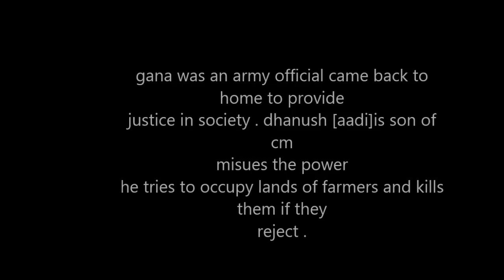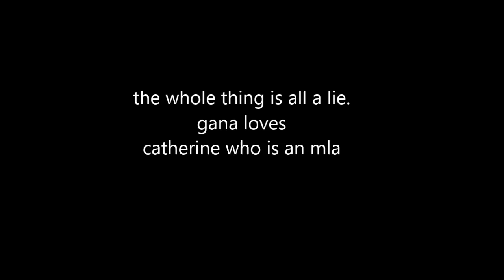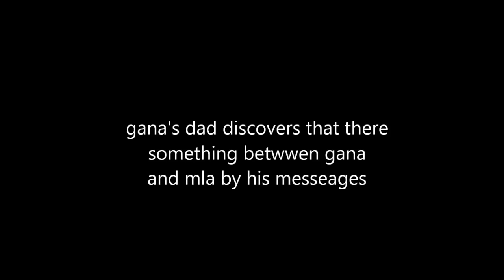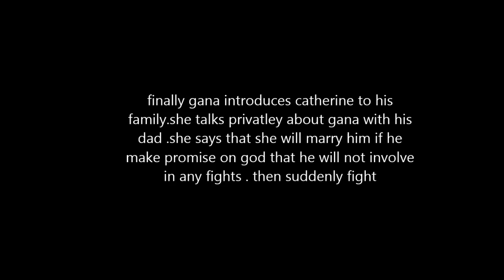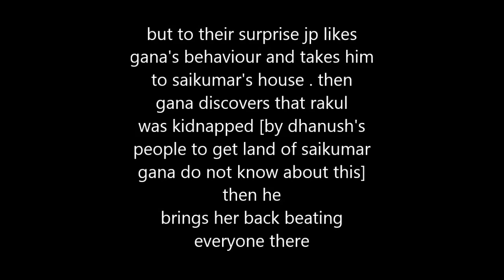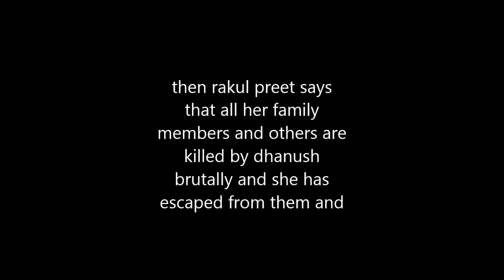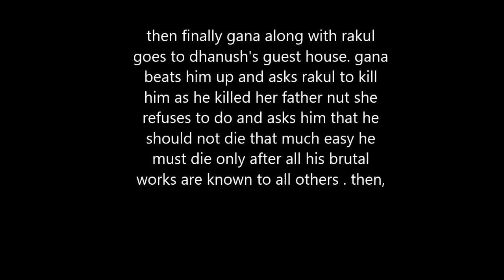sarrinodu short cut Movie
Allu Arjun as Gana
Rakul Preet Singh as Mahalakshmi
Catherine Tresa as Hansitha Reddy
Srikanth as Sripathi
Aadhi as Vairam Dhanush